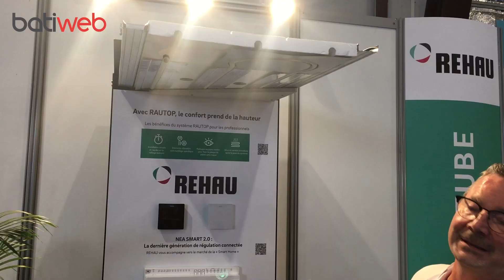Rautop, le nouveau plafond chauffant-rafraîchissant de Rehau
Sur le salon Artibat, Rémi Bertsch, directeur de la division Building Technology de Rehau, nous présente Rautop.

Il s'agit d'un nouveau modèle de plafond chauffant-rafraîchissant. Une solution qui propose un autre confort d'installation pour les  professionnels, en particulier les plombiers-chauffagistes et les plaquistes.